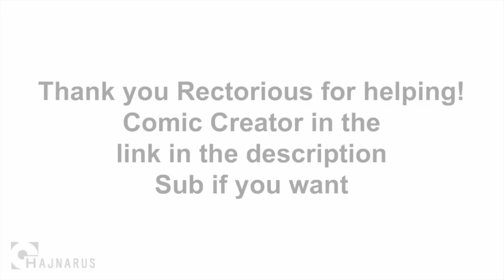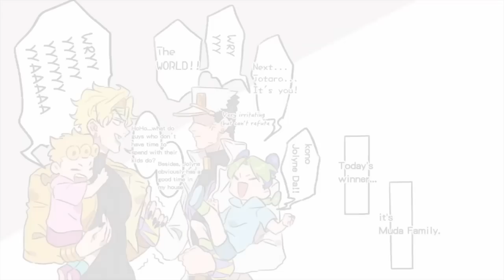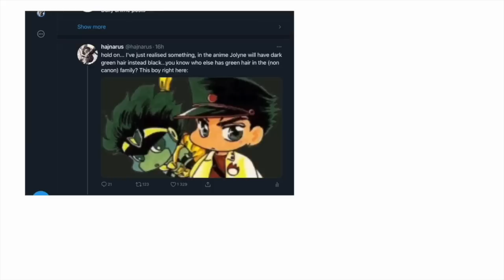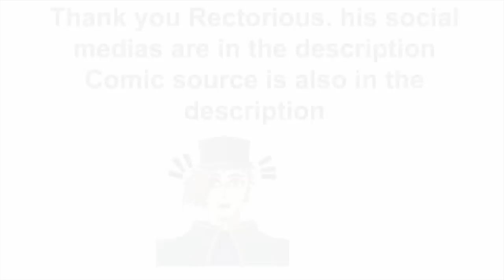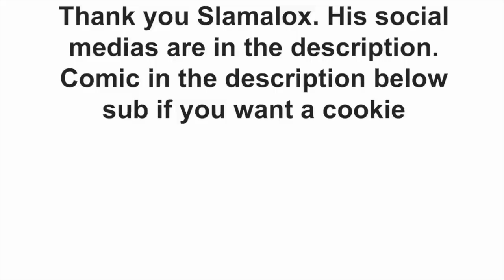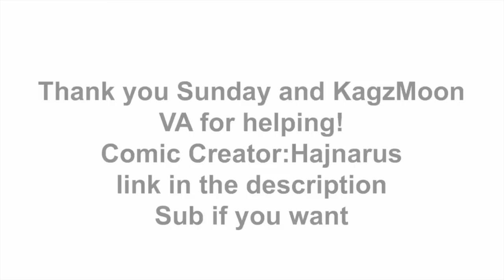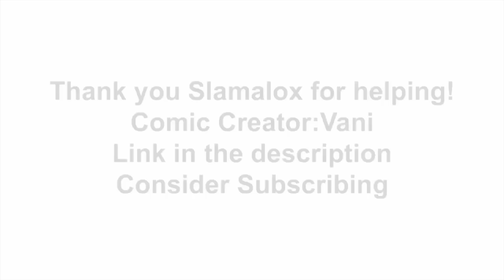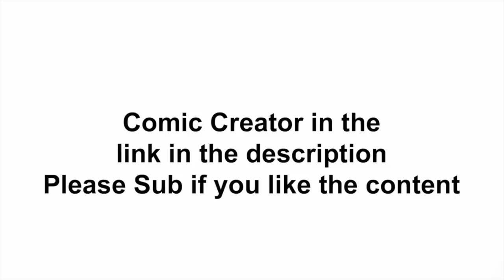BEST OF JOJO BIZARRE ADVENTURE COMIC DUB COMPILATION (JOJO comic dub)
Voice over:JOJO COMIZ
Sketch
Diaxmond